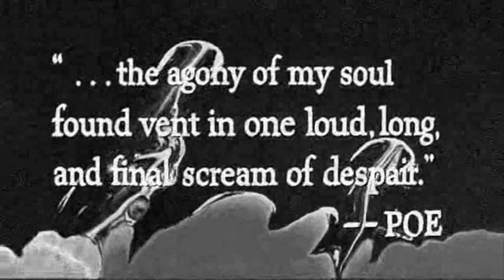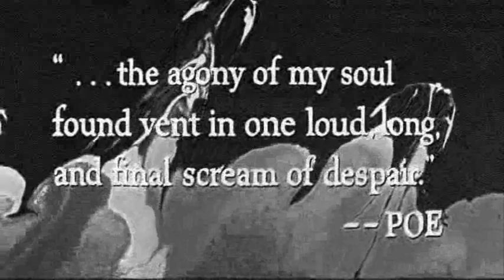Vox Dei - Canción para una mujer que no está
Audio: 1970 Caliente
Video: Pit and the pendulum